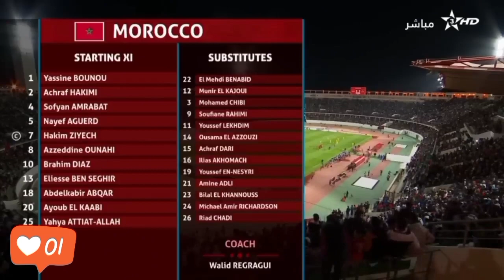ملخص مباراة شيقة للمنتخب المغربي و نظيره الانغولي اليوم 1#0